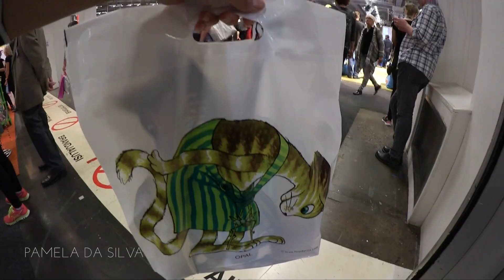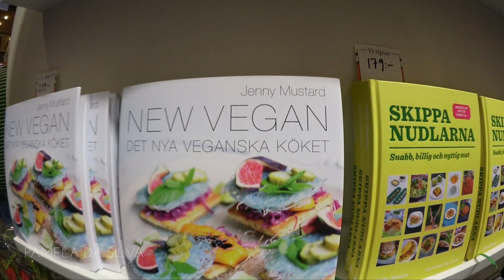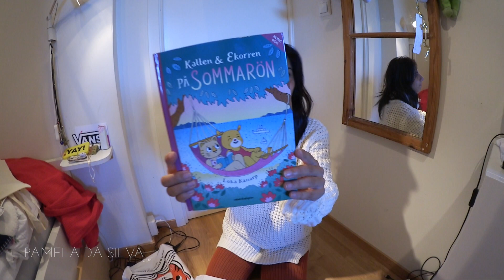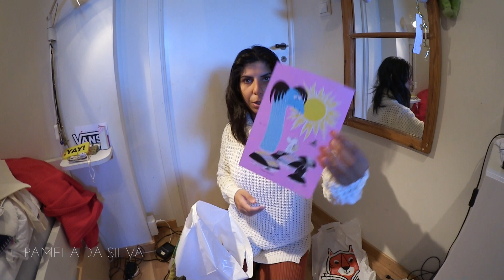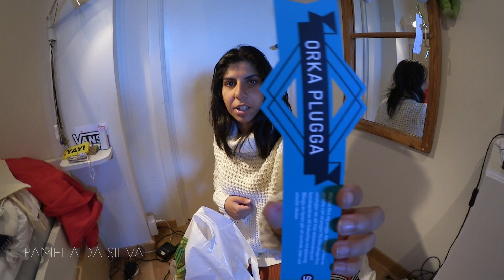📚 BOKMÄSSAN 2015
Söndag 27:e September 2015.
Häng med mig när jag går runt på bokmässan!